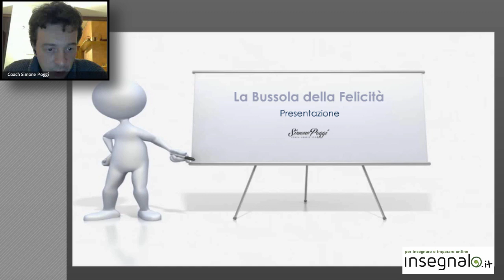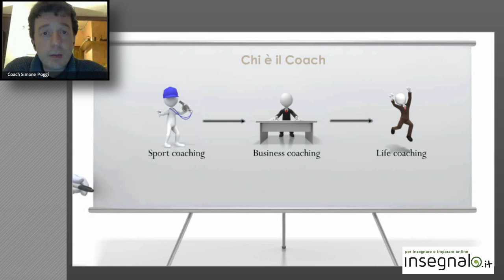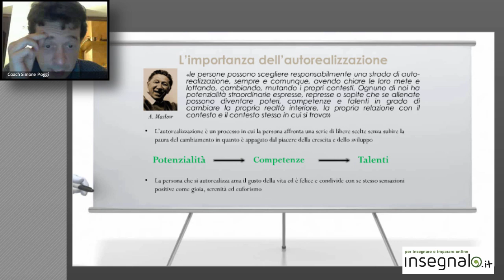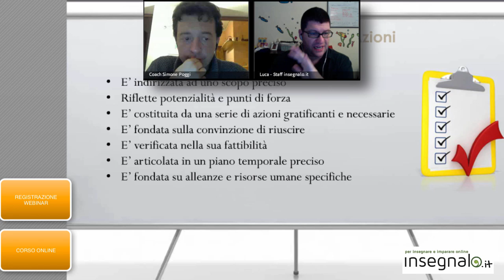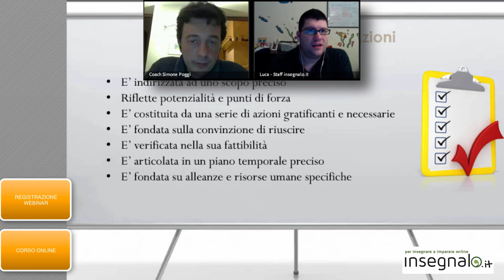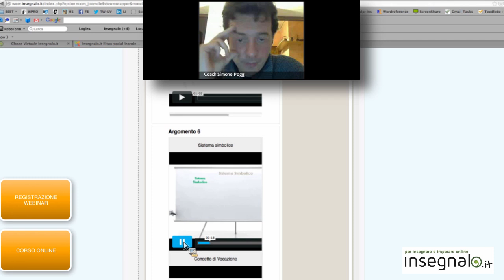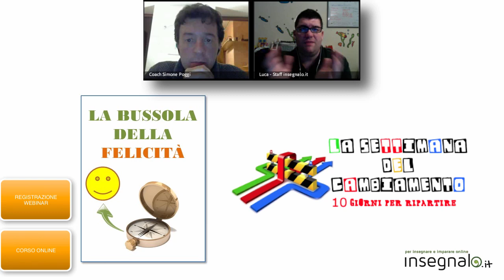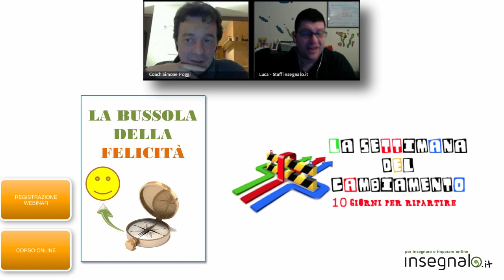1# La settimana del Cambiamento: Simone Poggi - La bussola della felicità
Quante volte ti sei sentito come se avessi perso la bussola della tua vita?

In questo webinar Simone Poggi ti insegnerà a reagire e a superare gli ostacoli della vita grazie a un allenamento davvero speciale! Allenare in maniera creativa il tuo potenziale umano per scovare la tua vocazione e indirizzarla verso obiettivi concreti.

Una serata dedicata a capire che cos'è il coaching umanistico e come può aiutarti ad allenare la tua mente e mettere in pratica strategie e comportamenti vincenti per migliorare la qualità della tua vita.

La prima parte del webinar sarà dedicata alla presentazione del docente e life coach Simone Poggi. La seconda alla presentazione del percorso di autorealizzazione personale da intraprendere con la bussola della felicità e a un confronto diretto con i corsisti.